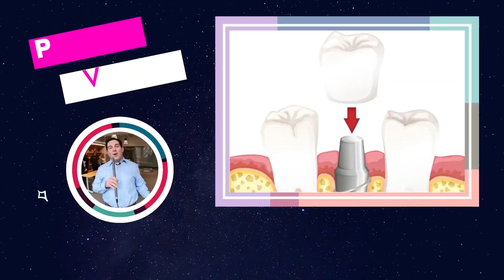With No Value There's Only Price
People buy what they want, not what they need. Cruises, Ferraris, designer clothes—these things are all super expensive! And yet, people buy them anyway. Why? Because their perceived value is incredibly high. Patients just don’t feel the same way about dental care. If it doesn’t seem valuable, they don’t want it. And remember, people only buy what they want. Be confident in the value you provide. You have to convince patients that dental care is one of the best investments EVER.